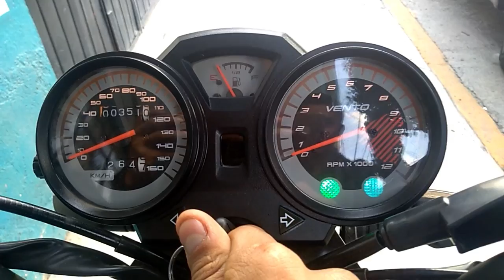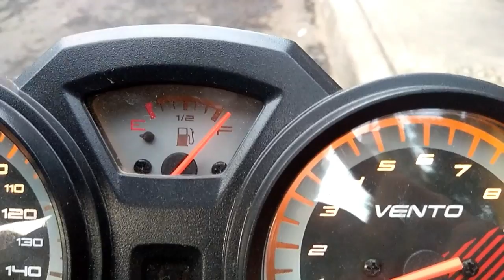En busca de Gasolina Vlog / LuvinoTM